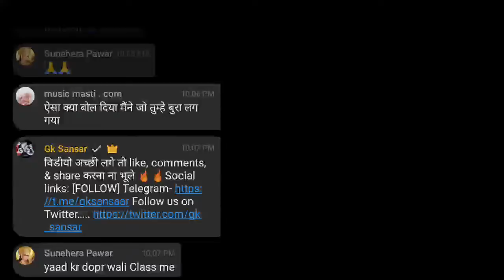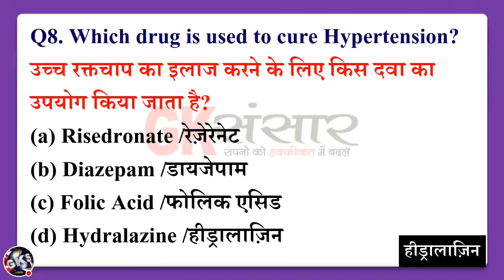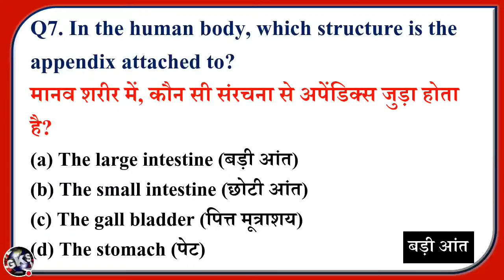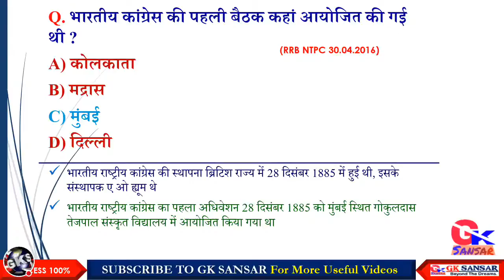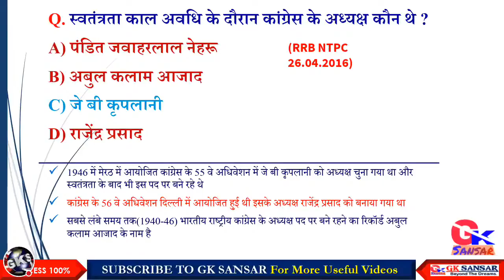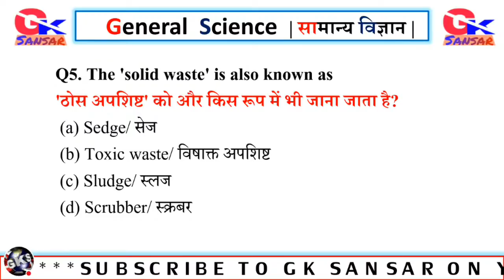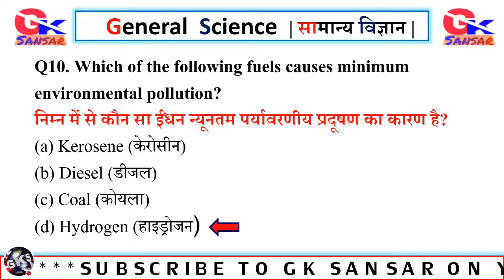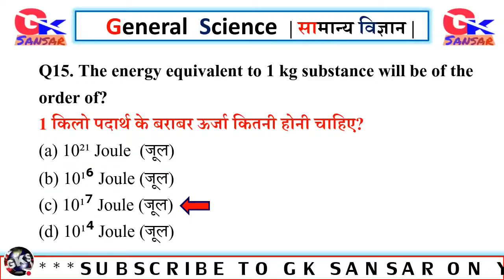Most imp Gk Gs Questions | 58 अतिमहत्वपूर्ण प्रश्न जो सभी परीक्षा में पूछे जाते है | Gk sansar